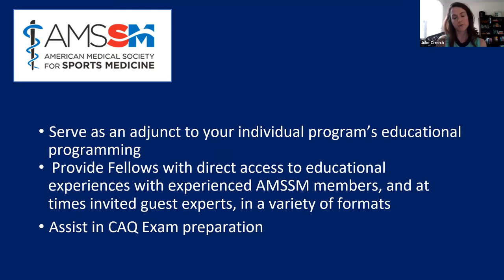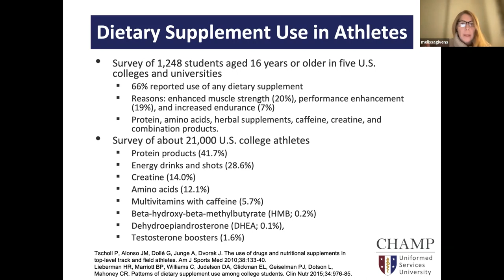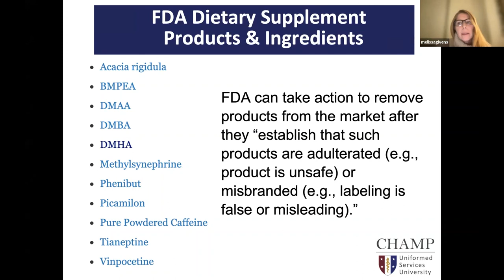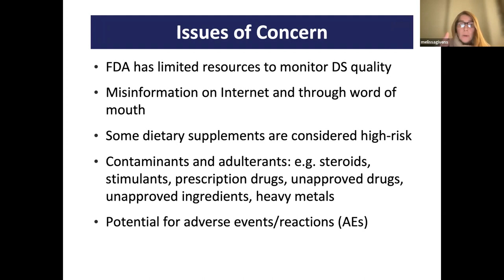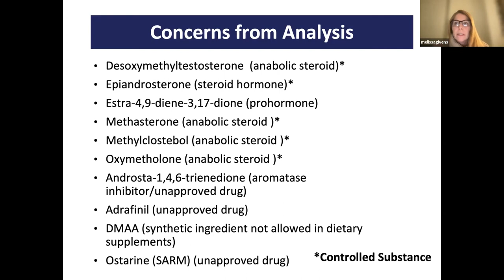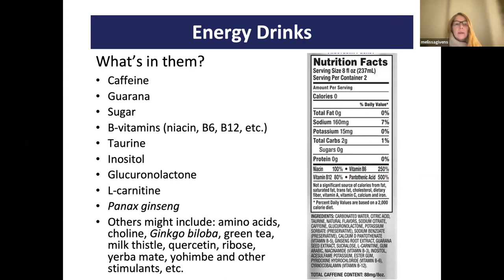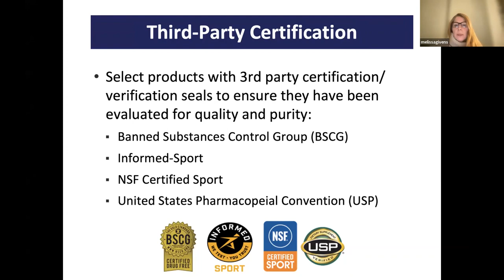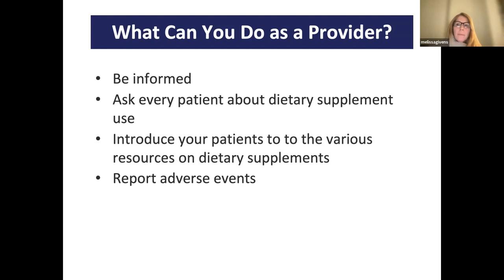Dietary Supplements | National Fellow Online Lecture Series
Melissa Givens, MD, MPH, shares a lecture on Dietary Supplements as part of the AMSSM National Fellow Online Lecture Series. The session was moderated by Julie Creech, DO.